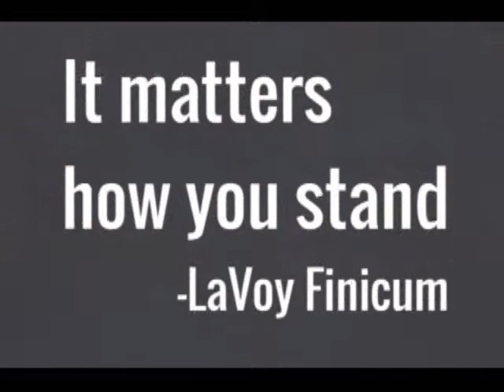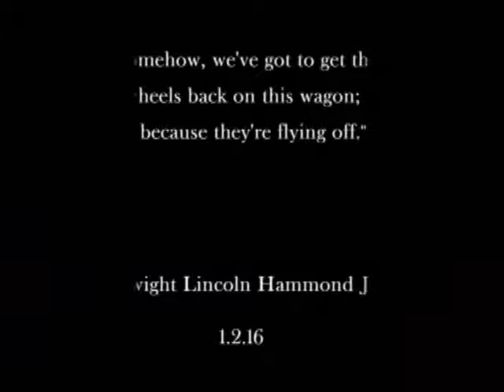Nevada Court Update In Queen Gloria's Court - Andrea Parker - 8/7/17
Will the defense witnesses have to testify in front of the judge and the prosecution before they're allowed to take the stand in front of the jury?
Here's today's episode of "How Our Stomachs Turn" taking place in Queen Gloria Navarro's "Federal" court house in Las Vegas, NV. The people's court. right. OK, so here's a new one. They want the witnesses to pre-testify, so their testimony can be reviewed! Uh huh. Court observer, Andrea Parker, wife of Bundy Tier 3 re-trial defendant, Eric "Black Hat Man" Parker, shares today's atrocities.